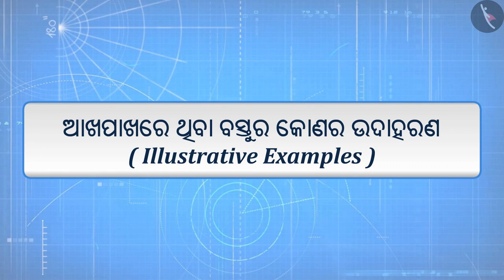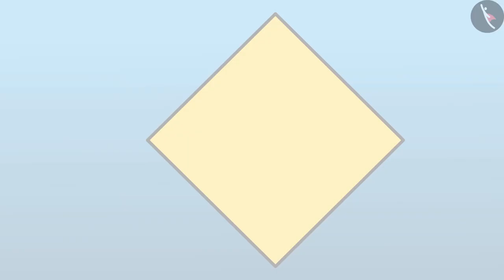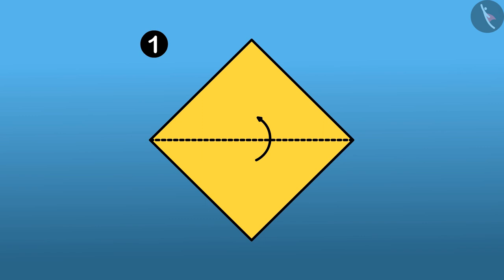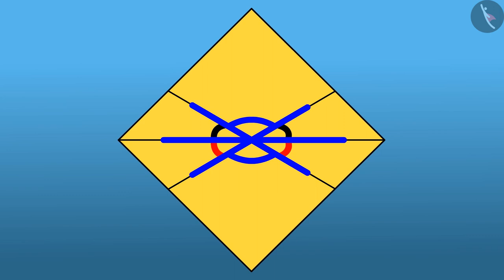ଆଖପାଖ ବସ୍ତୁଗୁଡ଼ିକରେ କୋଣ ଭାଗ -2|Part 2/3|Angles in the objects around us- Part 2 | Odia | Class 5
ଆଖପାଖ ବସ୍ତୁଗୁଡ଼ିକରେ କୋଣ ଭାଗ -2|Part 2/3|Angles in the objects around us- Part 2 | Odia | Class 5 | ରେଖା ଓ କୋଣ  | कक्षा 5 | NCERT | ଆକୃତି ଓ କୋଣ

Angles in the objects around us- Part 2 | Lines and Angles | Grade 5 | NCERT | Shapes and Angles

Welcome to part 2 of Angles in the objects around us- Part 2. In this video, we will discuss various examples of Angles in the objects around us- Part 2.